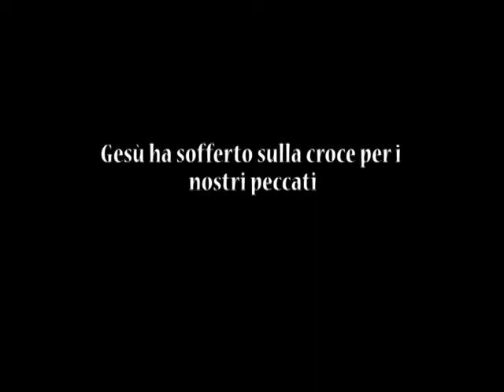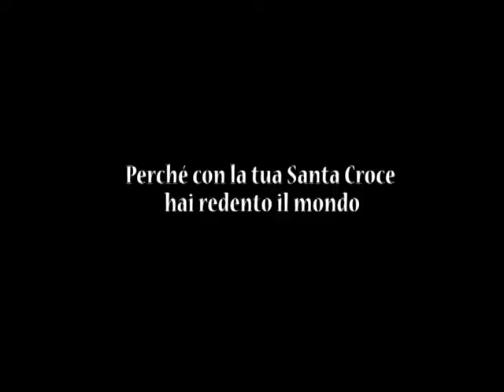Via Crucis a Piazza San Pietro, ESM Rome & Centro San Lorenzo, Il Triduo Pasquale 2015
Venerdì 3 Marzo, Via Crucis a Piazza San Pietro preparato dalla Scuola della missione "Emmanuel Shool of Mission Rome" durante il Triduo Pasquale al Centro San Lorenzo.

Friday, March 3rd, Way of the Cross on St. Peter's Square prepared by Emmanuel School of Mission Rome, during the Easter Triduum at the Centro San Lorenzo.